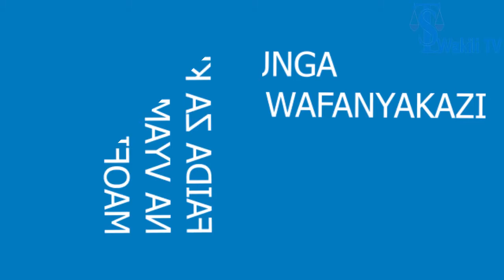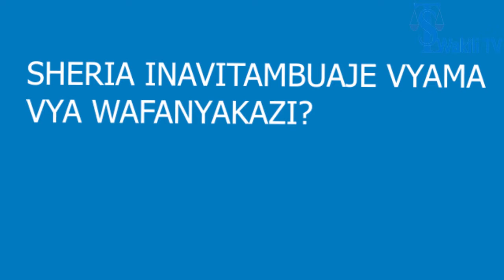FAIDA ZA KUJIUNGA NA VYAMA VYA WAFANYAKAZI NA VYAMA VYA KITAALUMA KAZINI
Vyama vya Wafanyakazi ni taasisi zinazoanzishwa kisheria na wafanyakazi ili kuwaunganisha waweze kutetea haki zao na maslahi yao kazini kwa sauti moja. Pamoja na mafao bora kulingana na uzalishaji wao kazini, maslahi ya wafanyakazi yanajumuisha pia mazingira bora na yenye staha ya kufanyia kazi.
Sheria ya Ajira na Mahusiano ya Kazi ya mwaka 2004, na Sheria ya Taasisi za Kazi 2004 zinatoa haki kwa wafanyakazi wote kuanzisha na kujiunga na vyama vya wafanyakazi na kwa waajiri kuunda vyama vya waajiri. Kushiriki katika shughuli halali za vyama vyao, sheria inatoa haki ya vyama kuwa na kuandaa katiba na kanuni, kuwa na uongozi, kushiriki katika shughuli tofauti na kubuni programu, kuingia na kufanya shughuli zao mahali pa kazi, kukata michango ya vyama vya wafanyakazi. Pia inatoa sharti kwa vyama vya wafanyakazi,vyama vya waajiri na mashirikisho ya vyama hivyo kuwa  visajiliwe ndani ya miezi sita.

Majukumu ya vyama vya wafanyakazi ni;
i. Kutetea haki na maslahi ya wafanyakazi wote bila kuwabagua kwa misingi ya kijinsia, rangi, imani, itikadi, hadhi n.k
ii. Kuelimisha wafanyakazi kuhusu haki zao
iii. Kuwakilisha wanachama katika ngazi zote za kitaifa na za kimataifa
iv. Kushughulikia utatuzi wa migogoro ya kikazi
v. Kutetea upatikanaji wa hali bora za kazi.

Faida za Kujiunga na Vyama vya Wafanyakazi
i. Uwakilishi pindi unapotokea mgogoro wa kimaslahi kazini baina ya mwajiri na mwajiriwa
ii. Kutetea haki za mfanyakazi zisipindishwe na mwajiri mfano haki ya likizo,mafao bora n.k
iii. Kwa niaba ya wafanyakazi, kuhamasisha waajiri kuweka mazingira bora, salama na yenye staha kazini
iv. Kuwaelimisha wanachama wao juu ya haki zao za kazi, na namna bora ya kuzidai haki hizo

Endelea kufuatilia mfululizo wa mada hii hapa hapa katika channel yetu na tufuate katika mitandao ya kijamii kwa kubofya link hapa chini;